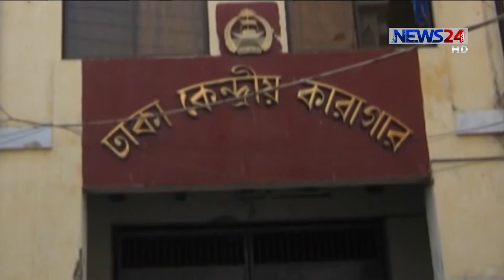ভয়ঙ্কর জেল হত্যার সেই দিন আজ || নেতৃত্ব শূন্য করাই ছিলো ঘাতকদের উদ্দেশ্য 3Nov.19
আজ তেসরা নভেম্বর। শোকাবহ জেল হত্যা দিবস। দিনের শুরুতে ধানমণ্ডি ৩২ নম্বরে জাতির জনক বঙ্গবন্ধু শেখ মুজিবুর রহমানের প্রতিকৃতিতে শ্রদ্ধা নিবেদন করেন প্রধানমন্ত্রী শেখ হাসিনা। এসময় দলের সাধারণ সম্পাদক ওবায়দুল কাদের বলেন, ৭৫-এর ১৫ আগস্ট ও ৩রা নভেম্বরের পলাতক খুনিদের দেশে ফিরিয়ে আনতে কূটনৈতিক প্রচেষ্টা অব্যাহত আছে। বনানীতে শ্রদ্ধা জানিয়ে শহীদ পরিবারের সন্তান মোহাম্মদ নাসিম বলেছেন, একটি অশুভ চক্র বিএনপি জামায়াতের ওপর ভর করে দেশে সংকট তৈরির চেষ্টা করলেও তারা ব্যর্থ হয়েছে।  আরো জানাচ্ছেন তানজীর মেহেদী।

On Aired on NEWS24 on 3rd November, 2019

News24 Official Address:
NEWS24
371/A
Bashundhara Road
Block – D
Bashundhara Residential Area
Dhaka - 1229